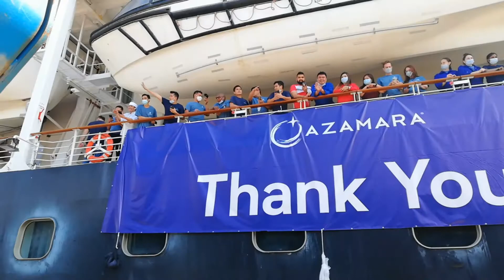At last Azamara Quest is now sailing